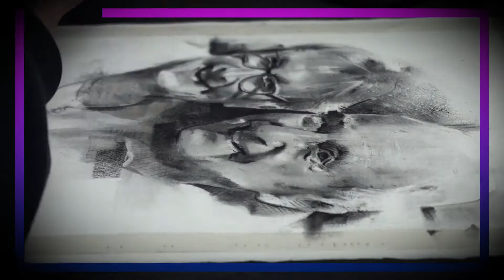Best Wedding Anniversary Gift Idea: Charcoal Portrait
James Thomas welcomes you back to watch his Time Lapse Charcoal Portrait video. Learn the how-to steps and process of drawing a charcoal portrait. This is the latest Charcoal Portrait Commission James's done for a charming 50th wedding anniversary.

Reach out if you are curious about commissioning portraits.
I love commissions!

Cheers!